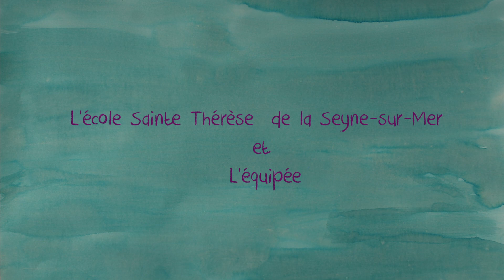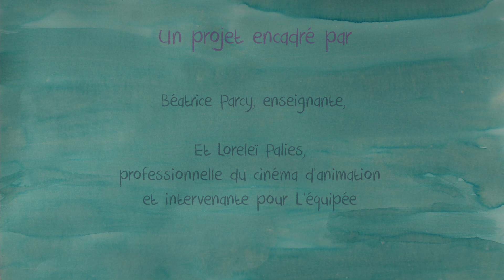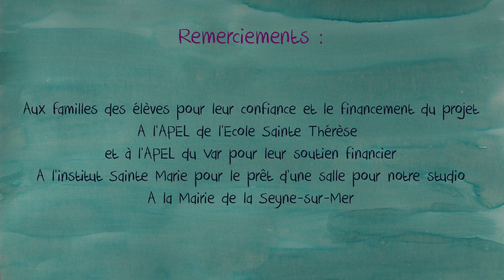Film animation Les Deux Frères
Les Cm2 de l'école Sainte-Thérèse ont réalisé un film d'animation projeté le 28 avril 2022 au Centre culturel Tisot